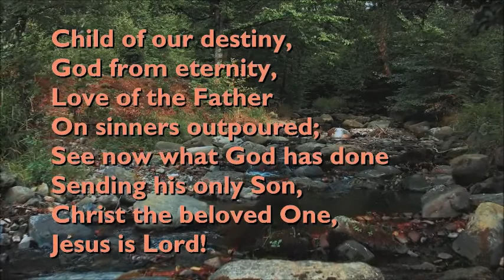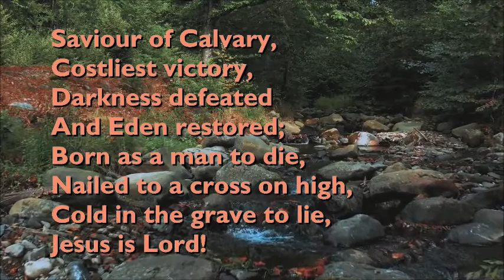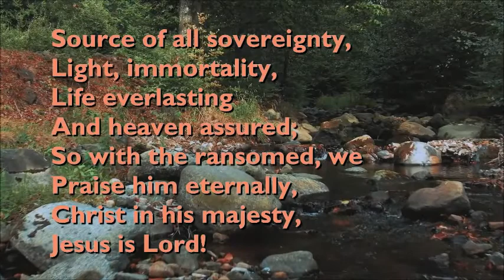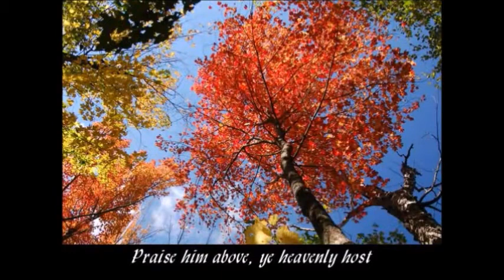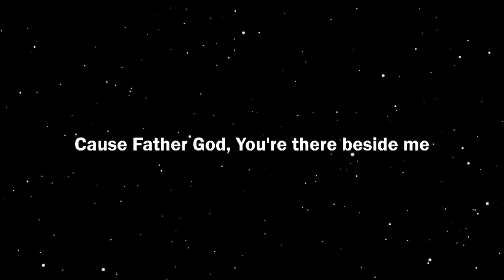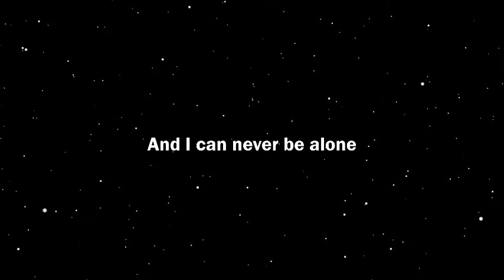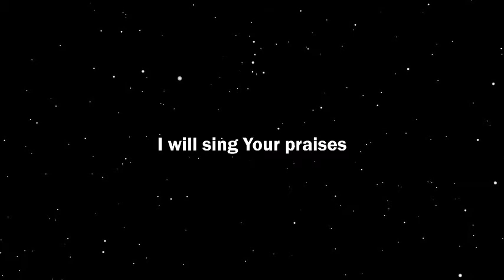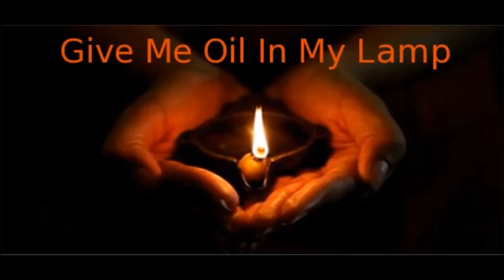2020-09-27 -- Service for the Sixteenth Sunday after Trinity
A service suitable for all ages. It contains hymns, Bible readings, prayers and an age-appropriate sermon.